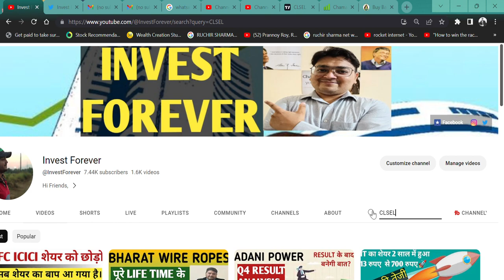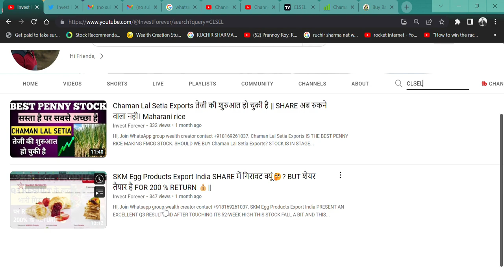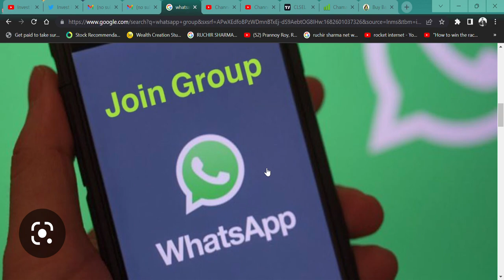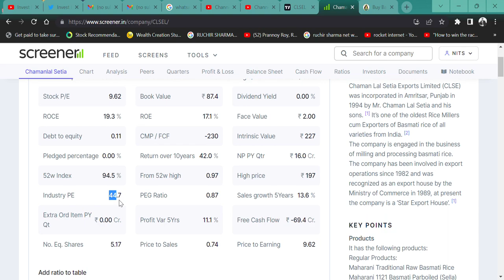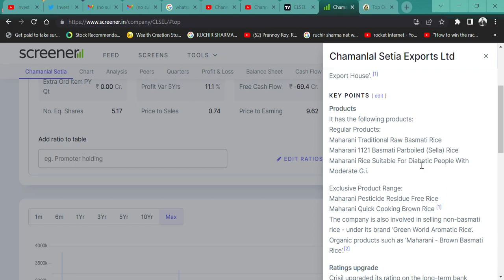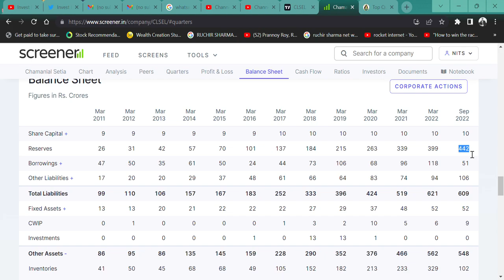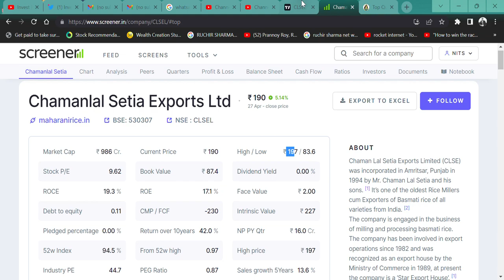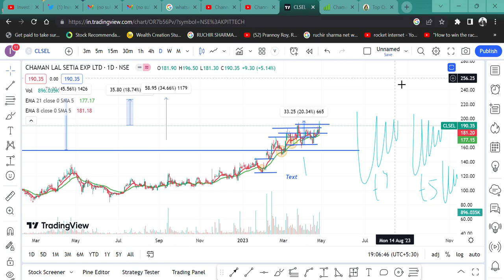80 रुपए वाले शेयर ने बनाया 😳 52 WEEK HIGH🚀 || कहा था खरीद लो 💲? Chamanlal Setia Exports Ltd🤠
HI,
I AM NOT SEB5 REGISTER BUT NISM CERTIFIED.

Chaman Lal Setia Exports IS THE BEST PENNY RICE MAKING FMCG STOCK. SHOULD WE BUY Chaman Lal Setia Exports? STOCK IS IN STAGE 2. WATCH THE VIDEO TO KNOW MORE?

Chaman Lal Setia Exports WILL FALL?
Chaman Lal Setia Exports GOOD RESULT,
is Chaman Lal Setia Exports in asm list,
will Chaman Lal Setia Exports price increase,
why Chaman Lal Setia Exports share falling,